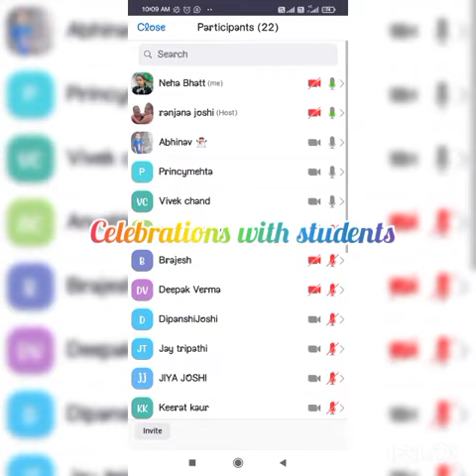Class 5th republic day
online celebration of republic day